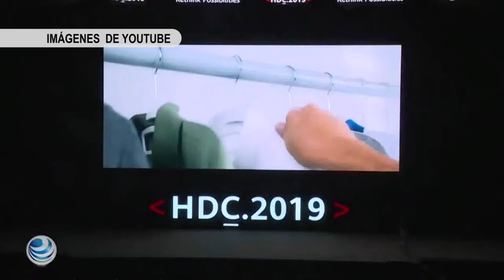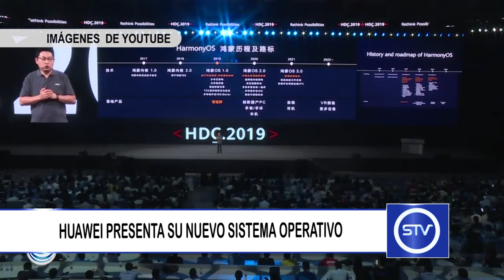HUAWEI PRESENTA SU NUEVO SISTEMA OPERATIVO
La compañía china Huawei presentó su nuevo sistema operativo el cual competirá con Android.